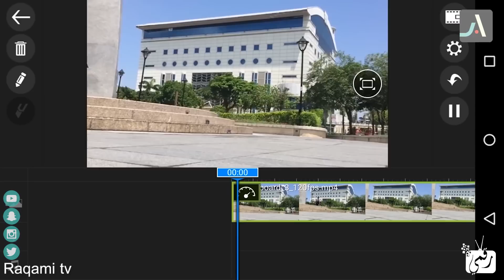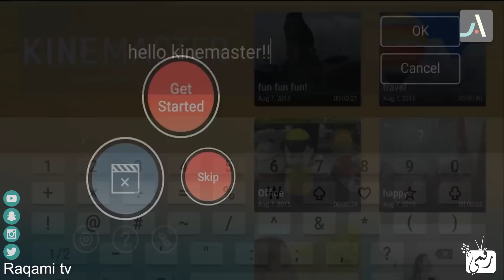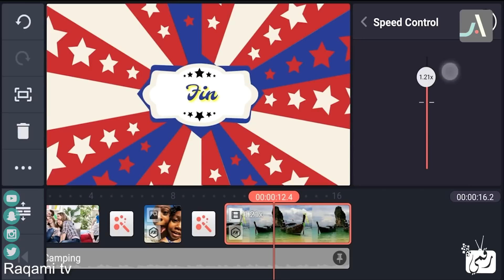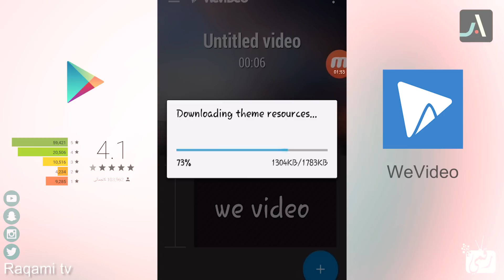افضل تطبيقات لتحرير وتعديل الفيديو للاندرويد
افضل لتعديل الفيديو واضافة تأثيرات للاندرود
top apps video Editing android
شاهد افضل تطبيقات لتحرير وتعديل الفيديو لايفون
روابط تحميل افضل التطبيقات لتعديل وتحرير الفيديو
1. تطبيق PowerDirector :